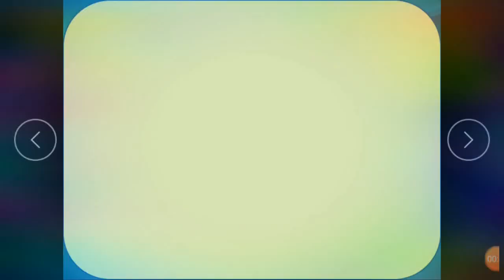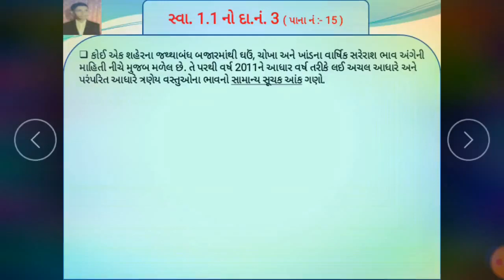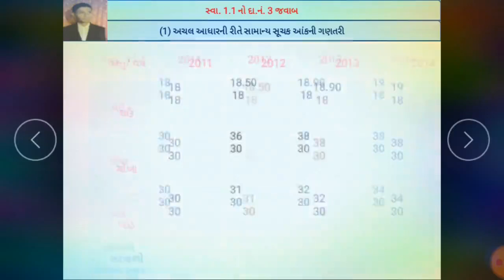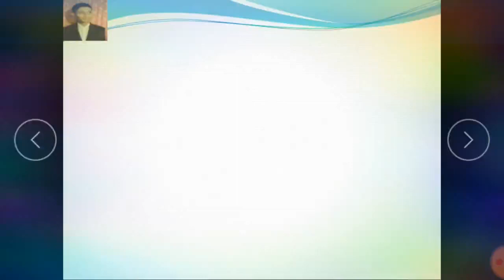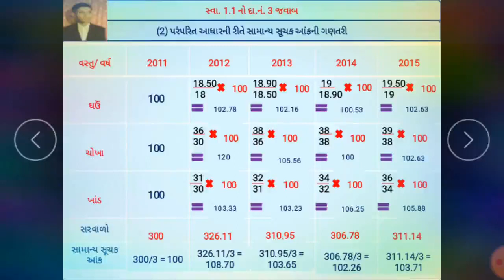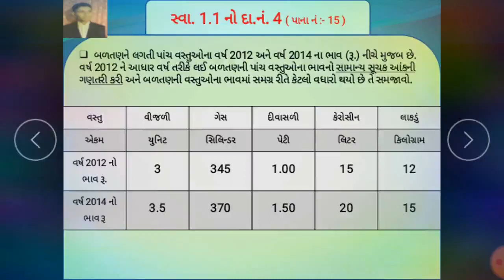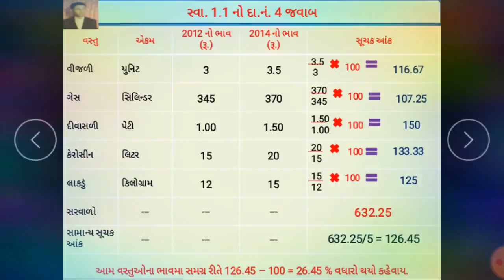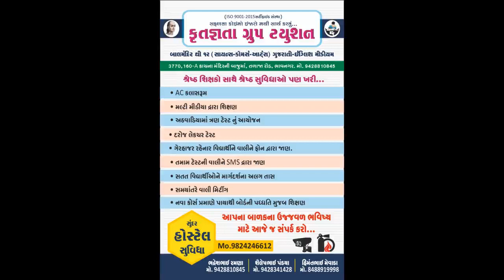12TH COM || STATISTICS || LEC-5 || PART 1 || CH -1 સૂચકઆંક|| BHAVESH SIR|| K.G.T.-BHAVNAGAR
12TH COM || STATISTICS || LEC-5  || PART 1 || CH -1 સૂચકઆંક|| BHAVESH SIR|| K.G.T.-BHAVNAGAR ||

ADMISSION OPEN

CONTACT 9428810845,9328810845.